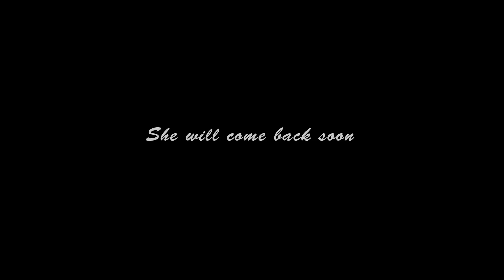landing point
Metal Heroine Again
old mask version.
Movie:Kichimark